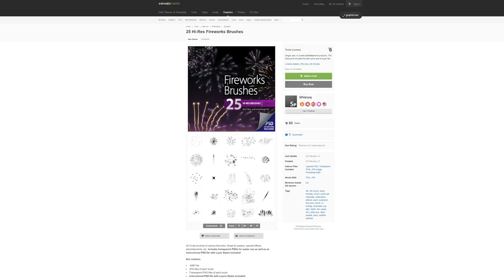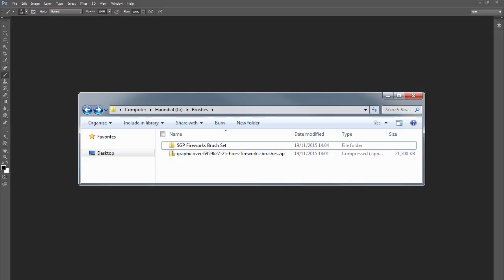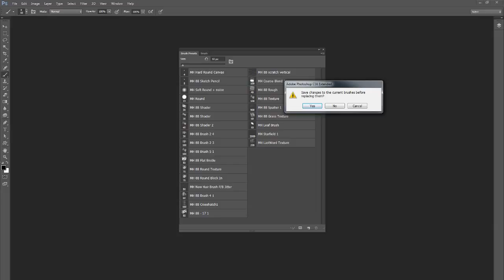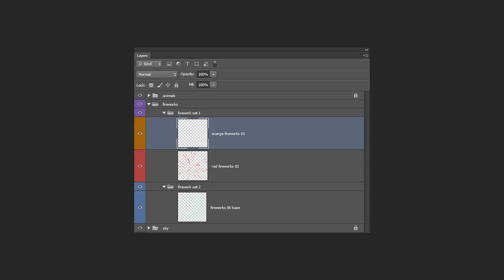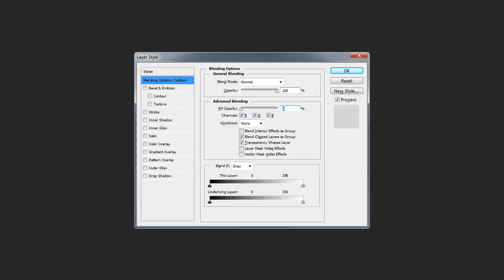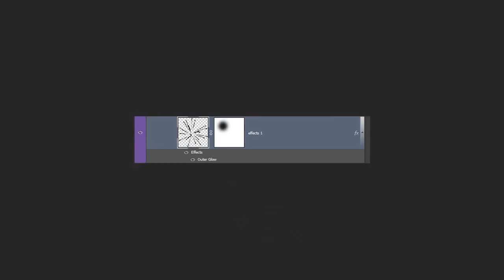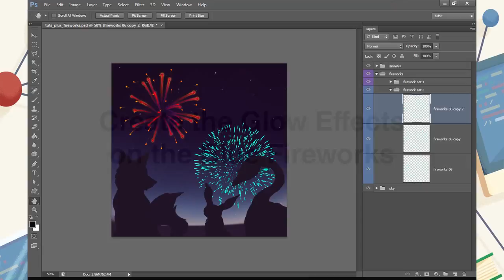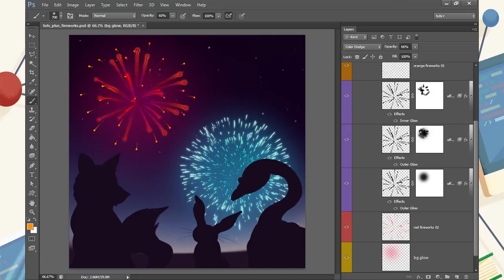How to Create a Quick Firework Scene in Adobe Photoshop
Learn how to How to create a quick firework scene in Adobe Photoshop in this short tutorial.

Envato Tuts+
Discover free how-to tutorials and online courses. Design a logo, create a website, build an app, or learn a new skill